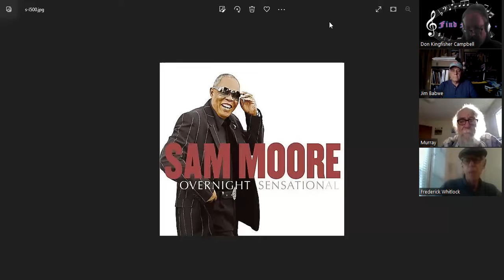FIND MUSIC 135 Loved SAM & DAVE? Well, SAM MOORE had some solo and duet works with others as well...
Fred Whitlock tells Jim Babwe, Don Kingfisher Campbell, and Murray Thomas all about Sam Moore's solo and duet albums.